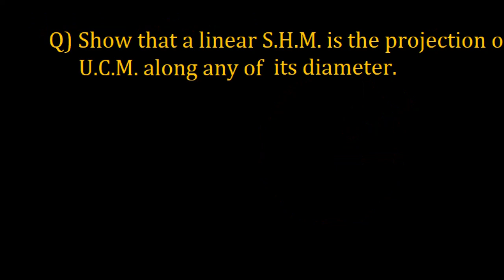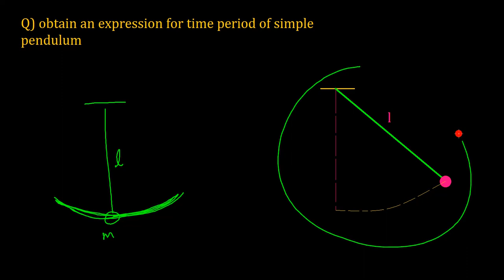simple harmonic motion SHM 11th derivations 2 superposition